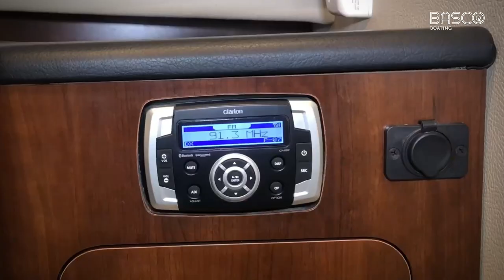Robalo Boat For Sale in Singapore: 2018 Robalo R305 Walkaround - Price $188,888USD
The 2018 Robalo R305 Walkaround is a great choice for serious anglers who want a comfortable, high-performance fishing boat.
Specifications:
Year Built: 2018
Make: Robalo
Model: R305 Walkaround
Hull Material: Fiberglass
Length: 8m 89cm
Beam: 3m 29 cm
Draft: 81cm
Registration No.: SZH 9328F
Accommodation:
Total Cabins: 1
Total Berths: 1
Bathrooms/Heads: 1
Propulsion & Tankage:
Engine/s: 2x 2018 Yamaha F-250 XCA 250 HP
Hours: 12.48 hrs
Fuel Type: Petrol
Fuel Tanks: 1,075 L
Fresh Water: 151 L
Holding 45 L
Inventory/Features:

Bimini Top: Hardtop
Cockpit Cover
Shore Power Inlet
Generator
Depthsounder
Log-Speedometer
Navigation Center
Plotter
Autopilot
Radio
Compass
CD Player
GPS
Cockpit Speakers
VHF
Bow Thruster
Electric Bilge Pump
Oven
Manual Bilge Pump
Microwave Oven
Marine Head
Air Conditioning
Hot Water
Refrigerator
Battery Charger
Cockpit Shower
Swimming Ladder
For more boat info, please get in touch with William Schick